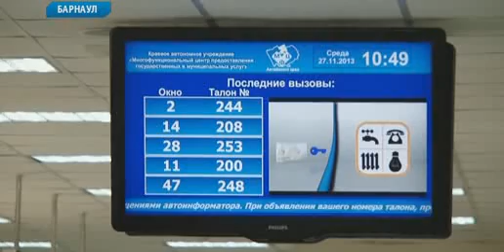Обманутые вкладчики смогут получить компенсацию в МФЦ Алтайского края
В Барнауле 64 обманутых вкладчика написали заявление на возврат своих денег. С октября эту программу реализует многофункциональный центр Алтайского края.

В МФЦ принимают заявления на компенсацию, для этого нужны паспорт и оригиналы документов по вкладу. Для многих жителей края это долгожданное событие, своих денег они ждут с середины 90-х годов.

Размер компенсации ограничен для разных слоев населения. Например, ветераны Великой Отечественной войны могут получить до 100 тыс. рублей.